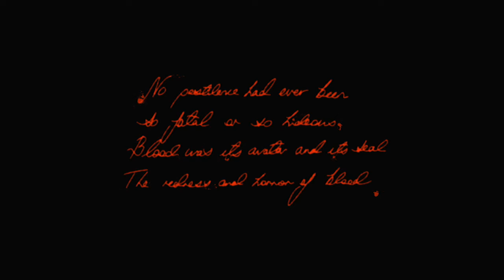The Masque of the Red Death (2007 short film) - Part 1 of 2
A short film of Edgar Allan Poe's classic story 'The Masque of the Red Death'. This film was created during my time as a student at the University of Technology, Sydney for Media Arts and Production.

Director: Mat Van Rhoon
Producer: Evangeline Aguas

English teachers and students: Feel free to show and discuss this film as much as you like if you feel it would prove a valuable resource for studying Poe's work! And if you are a teacher or student who has seen the film, feel free to say "hi" or offer your thoughts about the poem or Poe's work in general! Education is important, so please enjoy!

I have also transcribed the entire piece using Poe's original work as a basis, so captions should now be accurate (rather than having to rely on YouTube's automatic captioning).